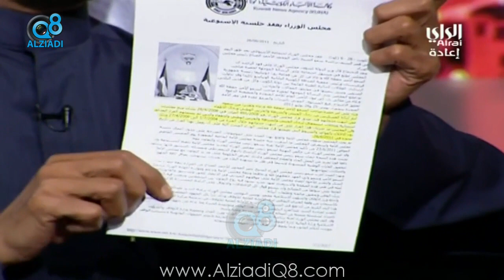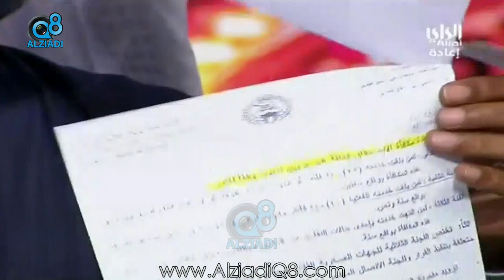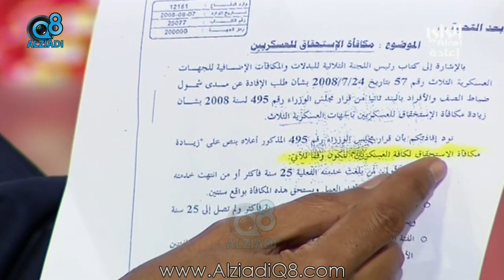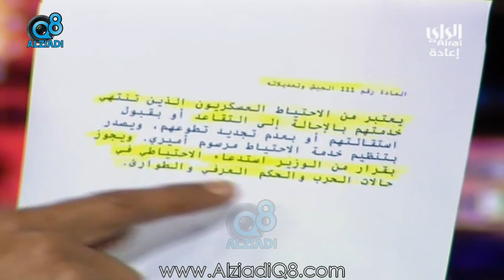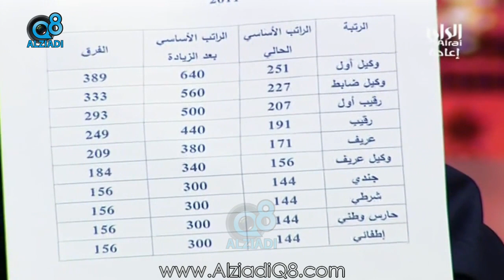برنامج (مسائي) يستضيف “فهد الزامل” ضابط صف متقاعد عبر قناة الراي